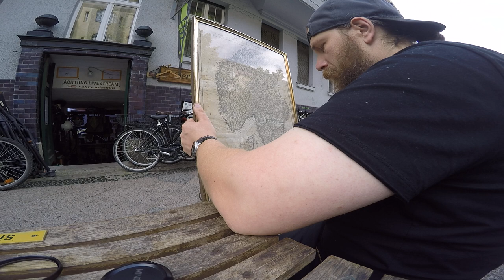# 6 Karsten hat nen Stich zu verhökern Dienstag 18 07 2017 Bike Shop Berlin